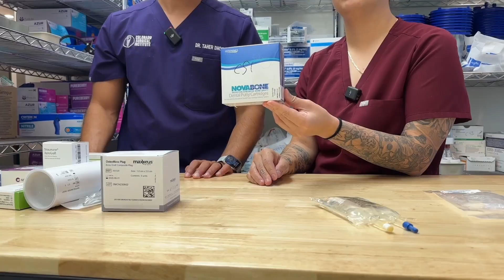A Complete Guide to Dental Bone Grafting Materials: Applications, Techniques, Tools, and Tips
In this video, Dr. Dhoon and Mak from the Colorado Surgical Institute explore the essentials of bone grafting for dental surgeries. This comprehensive guide dives into the most commonly used materials, including allografts, xenografts, synthetic plugs, and bone blocks, and provides practical tips for selecting and utilizing these tools to maximize surgical success. Whether you're performing single implants, sinus lifts, or full-arch reconstructions, this video is packed with insights to enhance your bone grafting techniques and outcomes.

What’s Covered in This Video:
• Understanding the uses of allografts, xenografts, and bioceramics
• Techniques for effective use of safe scrapers and bone blocks
• Key strategies for sinus lifts and ridge augmentations
• Pro tips on hydration, storage, and preparation of graft materials
• How to choose the right bone graft material for every clinical scenario

Chapters
0:00 Introduction to Bone Grafting
0:13 Allografts: The Workhorse of Bone Grafting
1:01 Xenografts: Long-Lasting Solutions for Volume Maintenance
2:16 Techniques for Sinus Lifts and Ridge Augmentations
3:29 Bioceramics: A Solution for Patients with Religious Restrictions
3:55 Using the Safe Scraper for Autogenous Bone Harvesting
5:03 Synthetic Plugs: When and Why to Use Them
6:14 NovaBone for Vertical Sinus Lifts
6:49 Bone Blocks: Advantages and Applications
7:50 Metronidazole for Bone Grafting and PRF Hydration
8:49 Key Takeaways: Customizing Bone Grafts for Each Patient